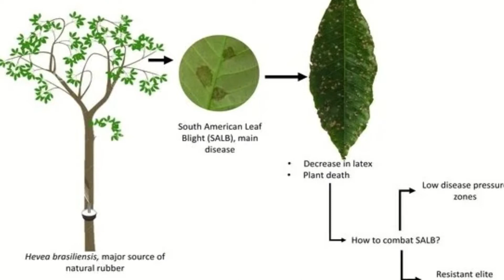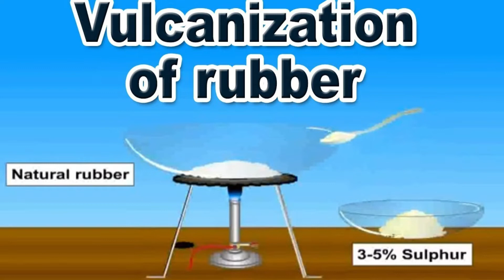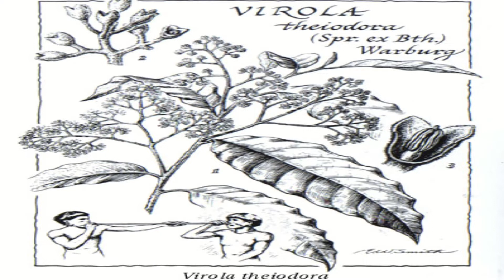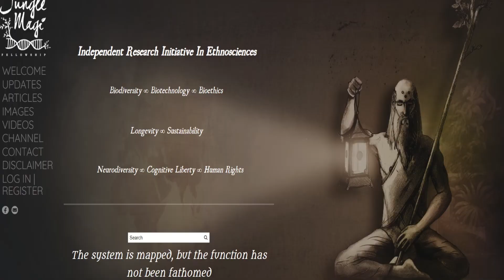Lost Amazon: Photographic Journey of Richard Schultes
Richard Schultes, Father of Modern Ethnobotany, and his fourteen years living with Amazonian natives, trying to discover natural rubber resources for the military and medical drugs for the National Resource Council and pharmaceutical companies during World War 2.

His life completely changed the world.

My goal is to bring awareness to the Synthesis of Indigenous Thought and Globalized Sciences.

I have anthropology and biology degrees and professional certificates for microbiology and risk management in drug industry. I presented my thesis at The International Human Rights Conference for Stateless Peoples on the topic of indigenous influences on global medicine, and I work with specialists at farms and laboratories to understand modern biological problems.

I hope more researchers and creators will join me in this project, and I hope you find something worthwhile here.